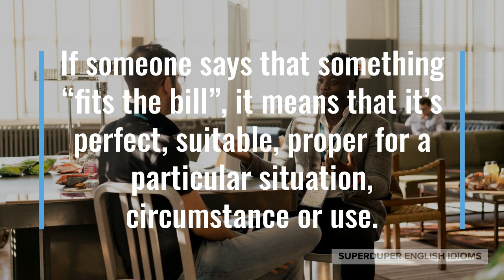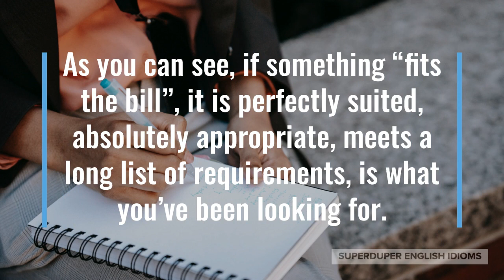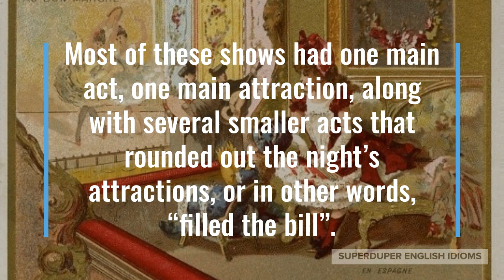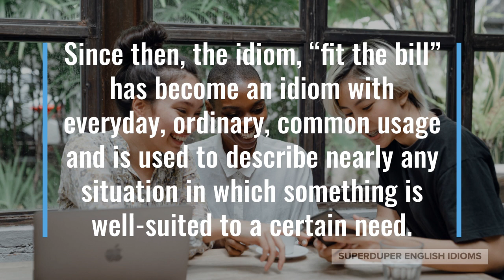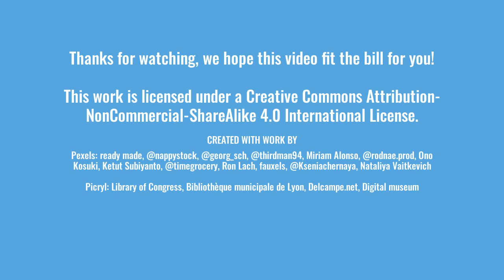"Fits the Bill" Idiom Meaning, Origin & History | Superduper English Idioms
0:00 - How to Say, “Fits the bill.”
0:38 - Examples of “Fits the bill.”
1:25 - Meaning of “Fits the bill.”
1:43 - Origin of “Fits the bill.”
3:45 - More Examples of “Fits the bill.”
4:32 - Conclusion

“Fits the bill.”

If someone says that something “fits the bill”, it means that it’s perfect, suitable, proper for a particular situation, circumstance or use.

This idiom is very common in all dialects of English, though you may just as often hear “fill the bill” in British or Australian English, instead.

“They were looking for someone who could speak three languages and had a background in technology. I fit the bill perfectly!” you might be telling your friend how you found your new job.

Maybe you’re craving a snack that is both sweet and salty, when your partner says, “Oh! I have something in the cupboard that fits the bill.”

“After many months of searching, I finally found a car that fit the bill for my family,” you might be telling your sister about your new vehicle.

As you can see, if something “fits the bill”, it is perfectly suited, absolutely appropriate, meets a long list of requirements, is what you’ve been looking for.

The idiom, “fits the bill”, started life off as “fills the bill”, in 1800s America, when one of the most popular forms of entertainment were live shows…

… you see, live shows - whether plays, musicals, circus acts, etc. - would post or hand out “bills”, flyers, posters to would-be attendees or show-goers, listing the names of the night’s acts.

Most of these shows had one main act, one main attraction, along with several smaller acts that rounded out the night’s attractions, or in other words, “filled the bill”.

People in other industries, such as manufacturing or shipping, took this popular idiom and turned it into, “fit the bill”, to suit their own line of work where bills were primarily lists of requirements, lists of goods, work orders, etc.

Since then, the idiom, “fit the bill” has become an idiom with everyday, ordinary, common usage and is used to describe nearly any situation in which something is well-suited to a certain need.

In your own life, you should definitely make sure that something “fits the bill” before you commit to it! For example; your next job, your university degree, your new house - even someone you are looking to start a romantic relationship with!

“Let’s watch this movie together, we both need cheering up and this comedy looks like it fits the bill,” your best friend might suggest one gloomy day.

You may be talking about your last girlfriend to your cousin, “She wasn’t really looking for a serious relationship. She was nice, but she just didn’t fit the bill!”

“This tool fits the bill exactly! Let’s get it and get out of here,” you might say to your mom while you’re both at the hardware store looking for a tool to fix a plumbing issue.

So, the next time you find something that is absolutely appropriate, compellingly compatible, perfectly pertinent, really relevant, just be sure to say that it, “fits the bill”!